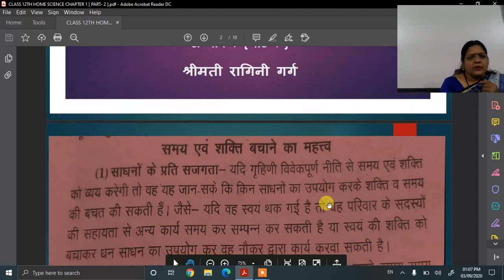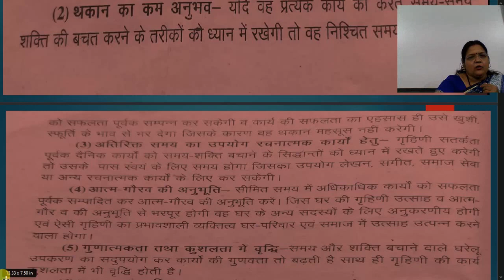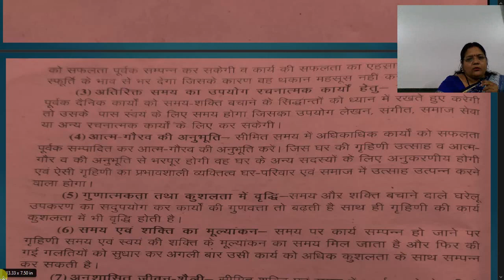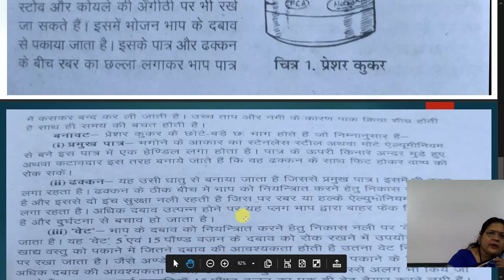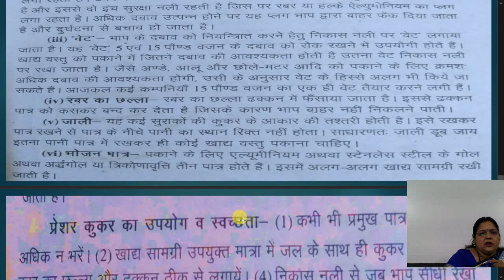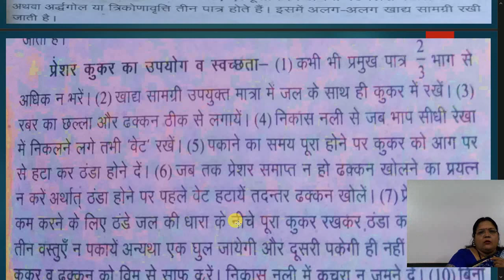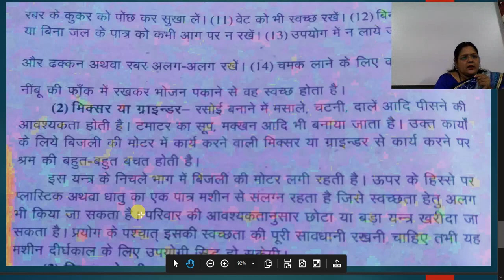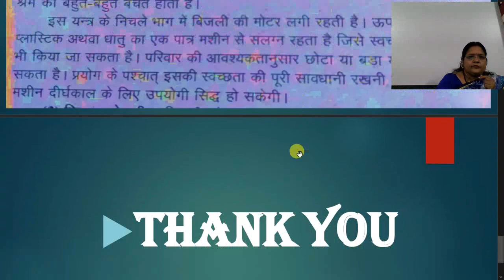कक्षा १२ वी गृह विज्ञान अध्याय १ भाग २